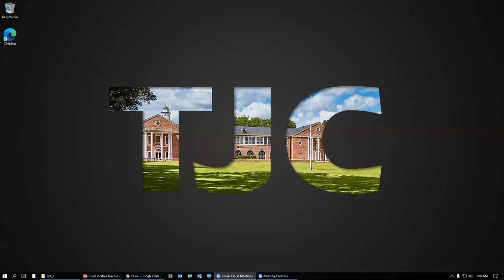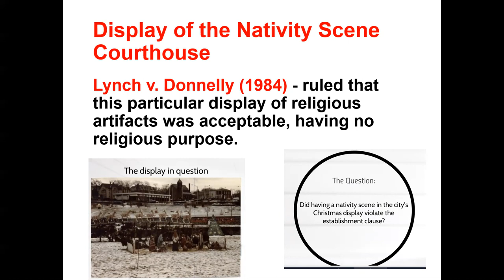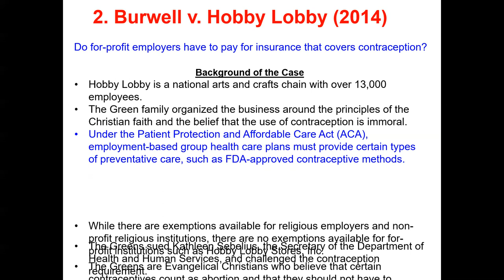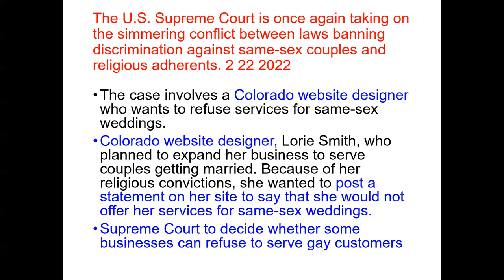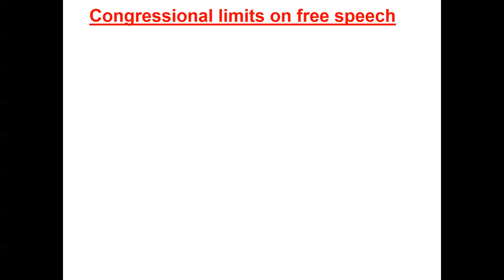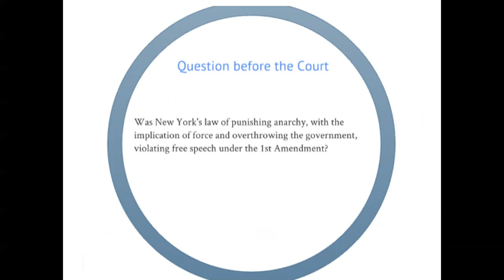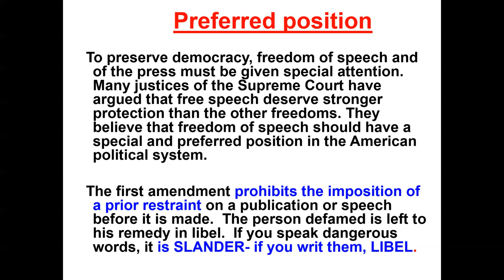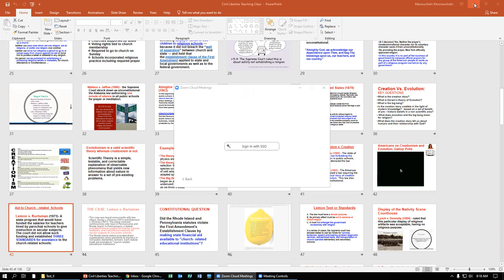Civil Liberties Lecture